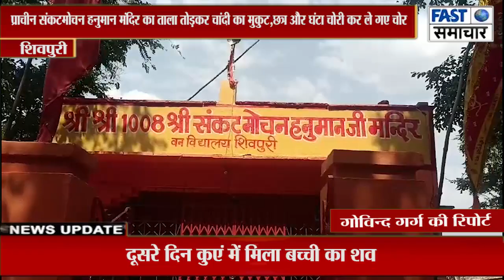प्राचीन संकटमोचन हनुमान मंदिर का ताला तोड़कर चांदी का मुकुट,छत्र और घंटा चोरी कर ले गए चोर